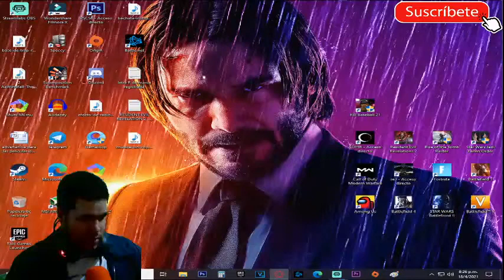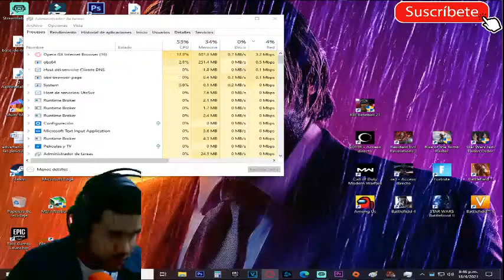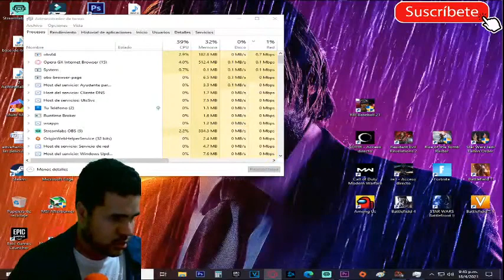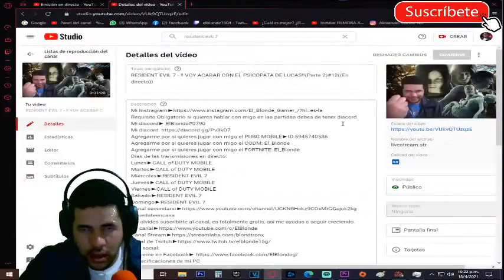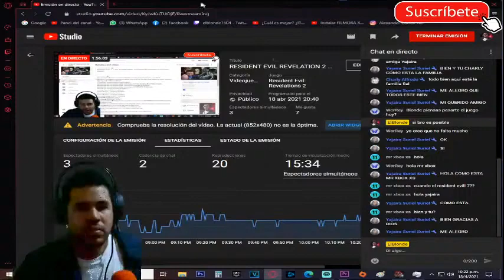RESIDENT EVIL REVELATION 2 - ESCAPA DEL ALCANTARILLADO SUBTERRANEO #4 [RESUBIDO] (PC)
Mi canal►
6
 / elblonde